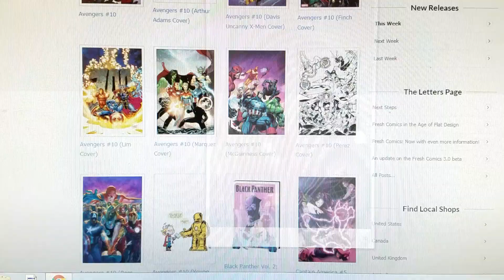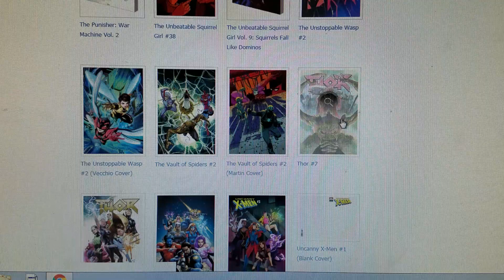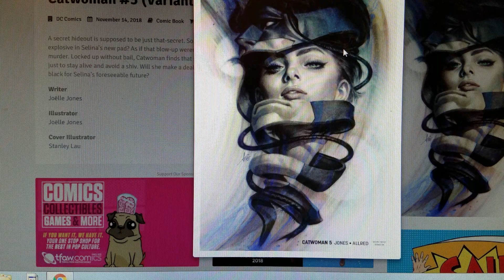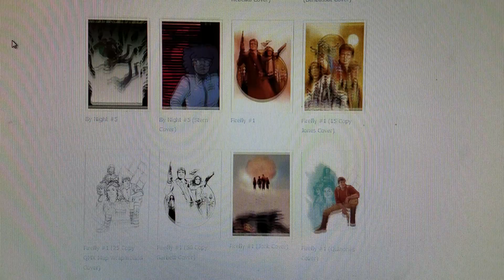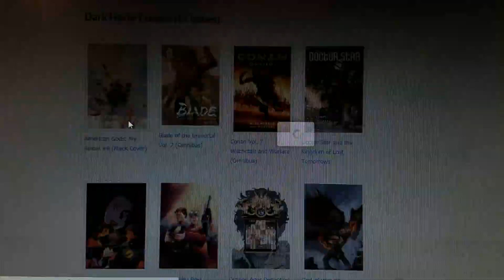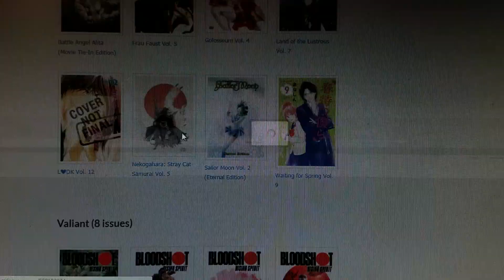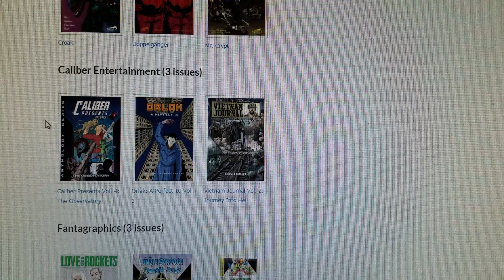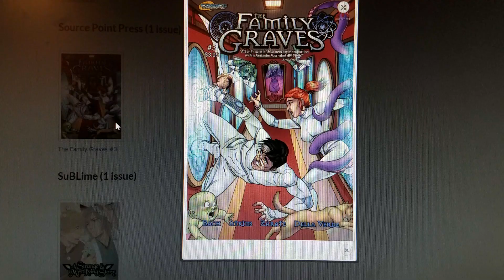My Comic Book Pull List For 11/14/18